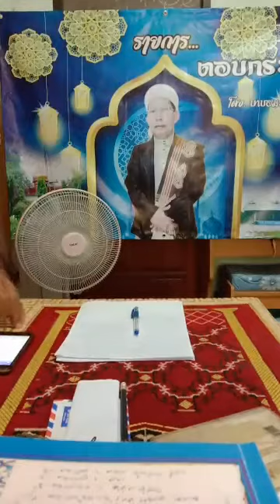รายการ ตอบกระจ่าง ครั้งที่ 24 บาบอมะ ปัตตานี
บรรยายความรู้ ศาสนาอิสลาม โดยบาบอมะ ปัตตานี
ในรายการ ตอบกระจ่าง ครั้ง ที่ 24 เมื่อวันที 11 มีนาคม 2563